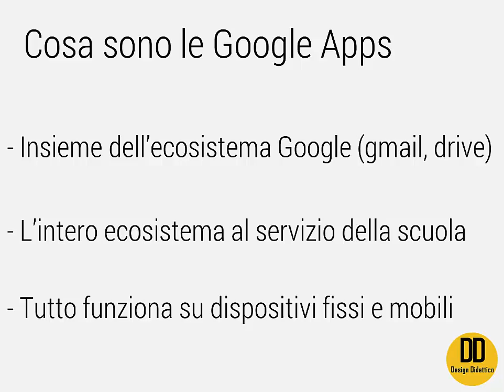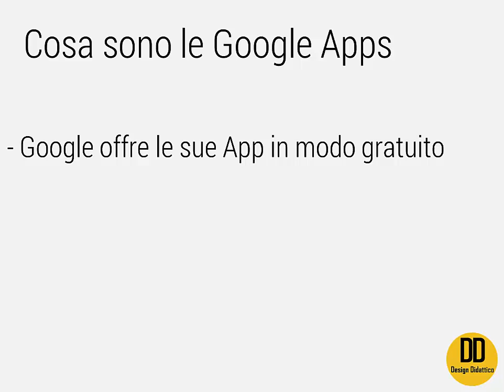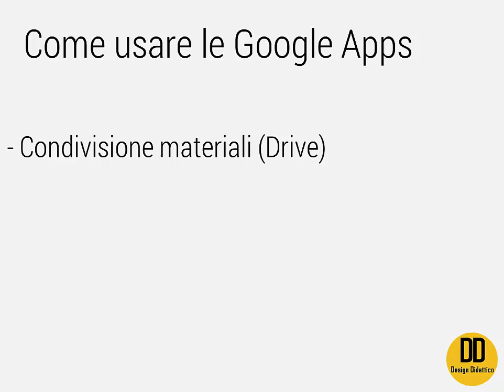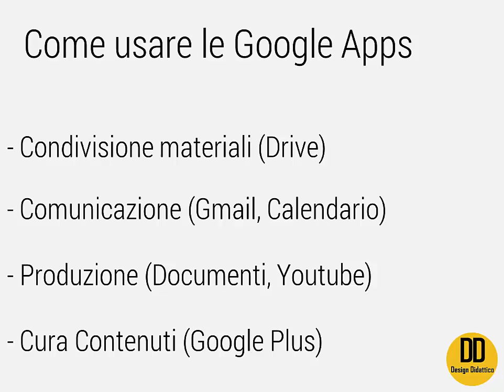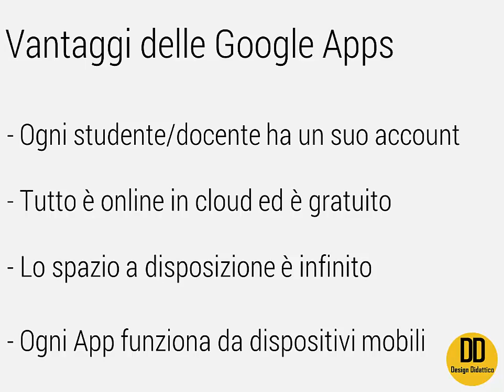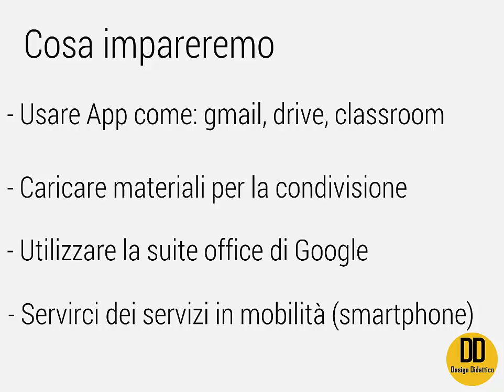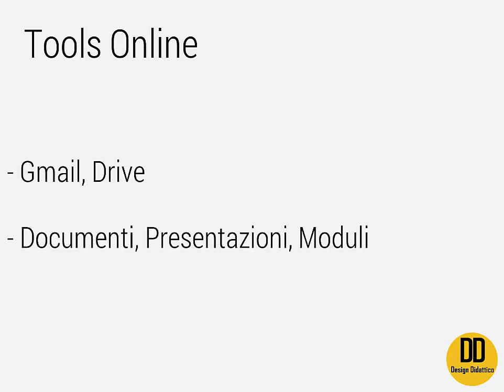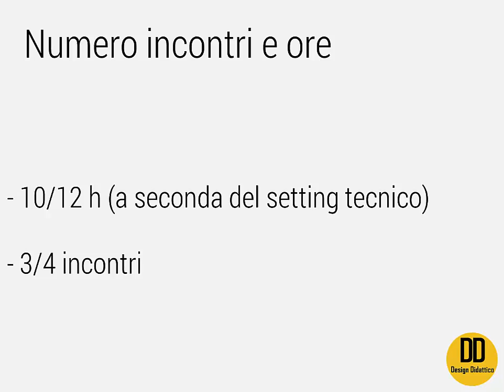Corso di Formazione: Google Apps For Education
Introduzione al corso di formazione in presenza su Google Apps for Education rivolto ai docenti di ogni ordine e grado